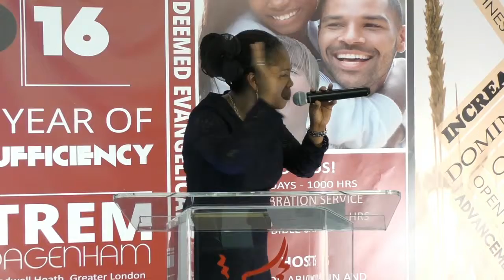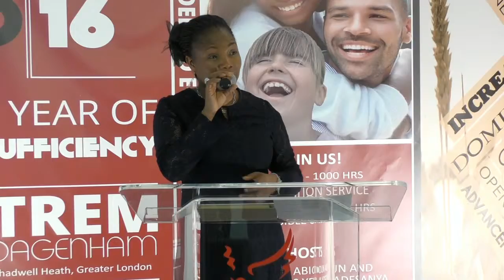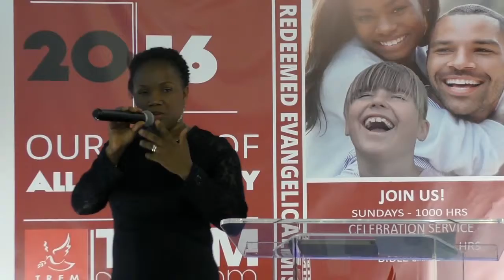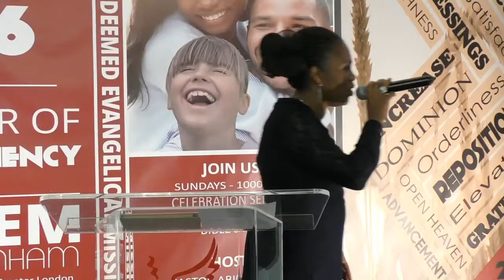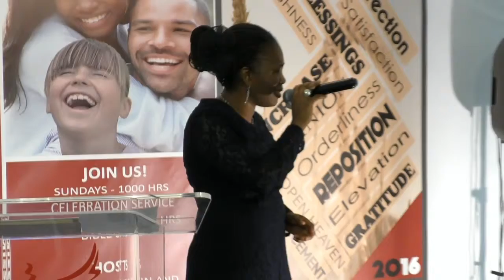The Real Battle by Deaconess Yemi Adesanya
There are always battles going on between the facts that we see, and the things that we don't see. In a teaching titled 'The Real Battle', Deaconess Yemi Adesanya of TREM Dagenham explains that the facts always try to counter God's Word but we must realise that God is not limited by the facts that we place before Him.